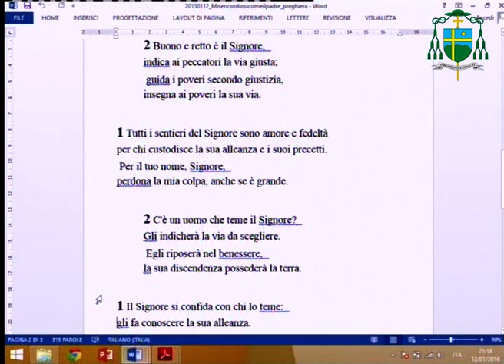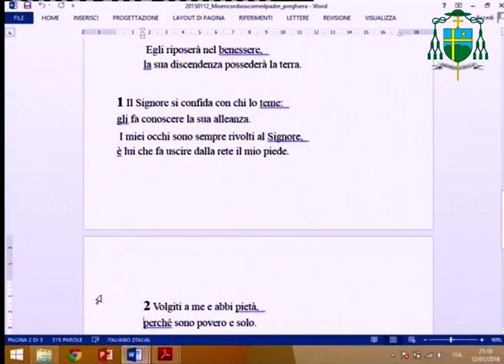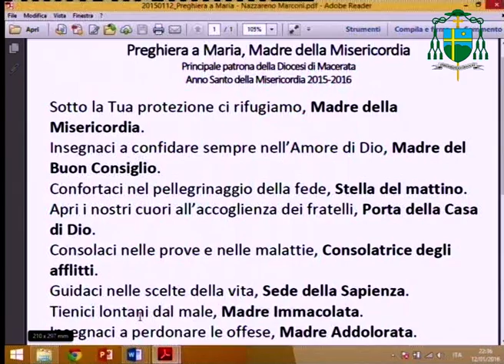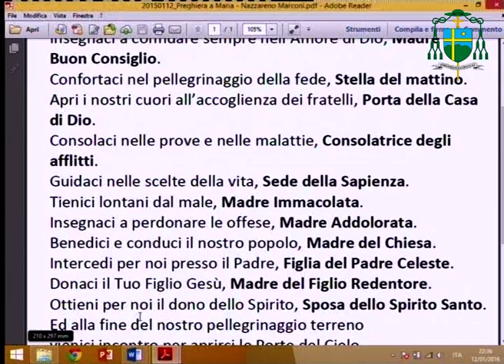2016/01/12 Misericordiosi come il Padre - 1° Incontro